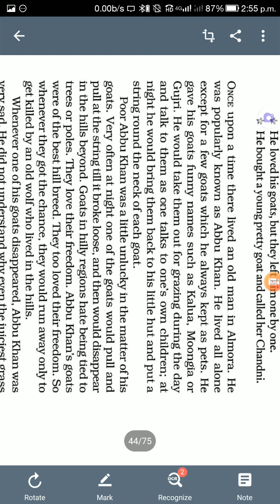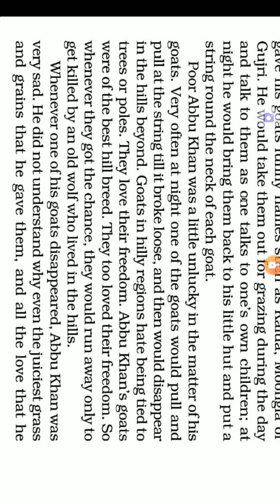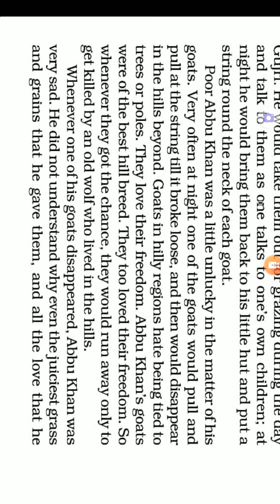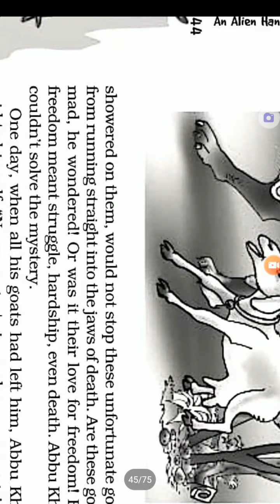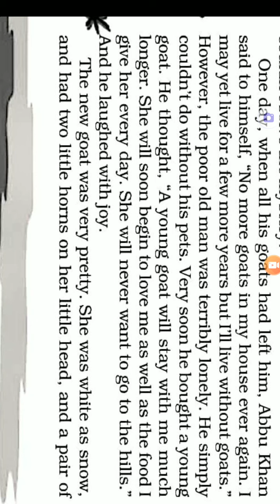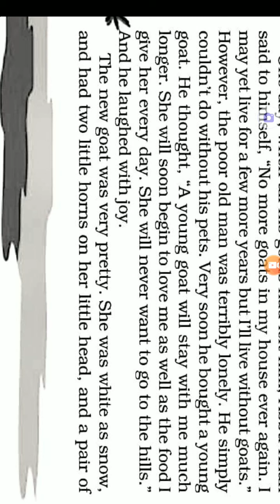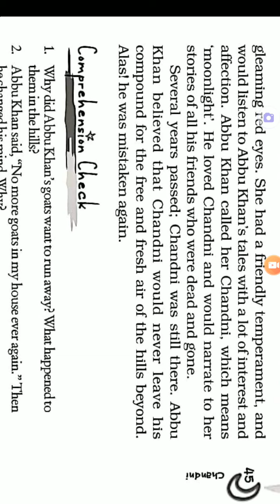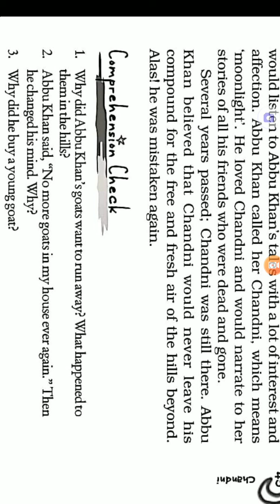7 class chapter7 of English ..chandni